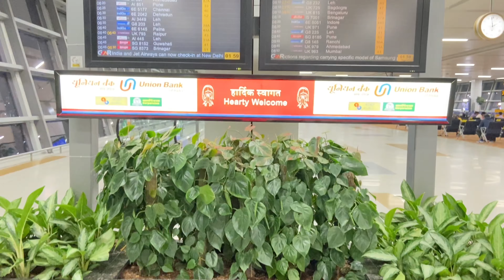Leh Ladakh Trip 2021| Kolkata to Leh | @Covid situation| Ladakh in July| Journey Begins| Hotel |Ep-1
Puri day1 Vlog:
Puri Tour Guide| Sudden Plan for Puri | OSRTC Volvo Bus | Odisha |পুরী ভ্রমণের জন্য সমস্ত তথ্য |Ep-1

Thank You Everyone. Stay Safe & Stay Healthy.